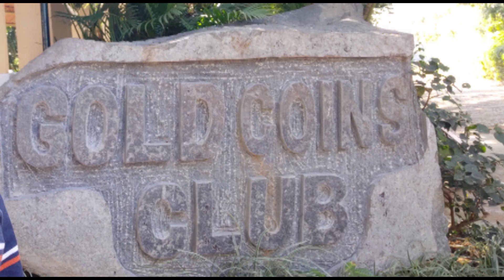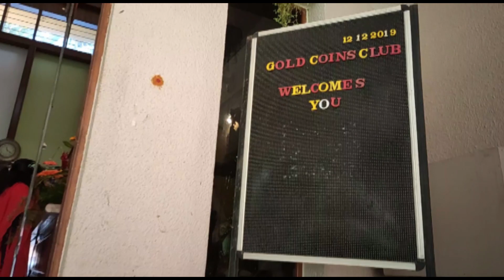Gold Coin Resorts, Bangalore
Gold Coin Resorts is FUNtastic and one of the finest resorts in the South of Bangalore and spread across  10-acre property right in the heart of Electronic City. This is an ideal place for a family get-together, corporate events, adventure activities.